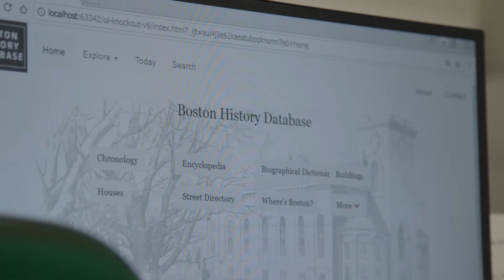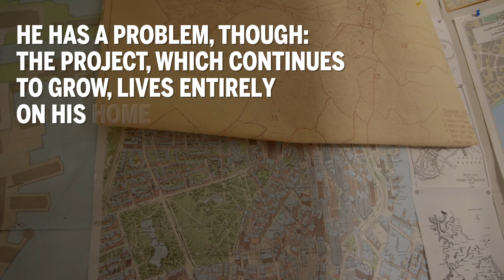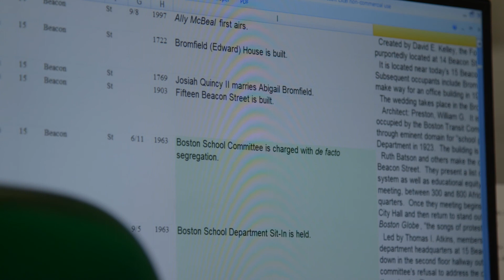Boston’s history (all of it, in chronological order) needs a home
Boston’s history (all of it, in chronological order) needs a home. Produced by Scott LaPierre